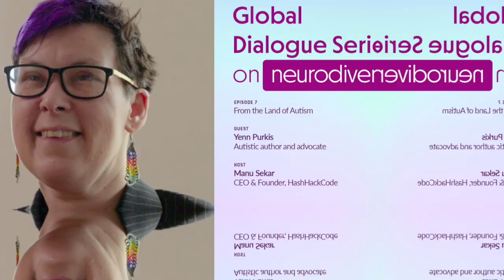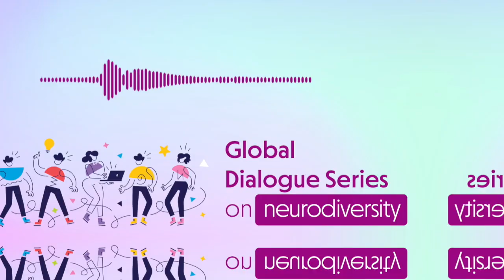#7 - From the Land of Autism | Yenn Purkis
In our seventh episode of Global Dialogue Series on Neurodiversity, we speak with Yenn Purkis, an autistic and non-binary author, public speaker and community leader from Australia who also has a diagnosis of schizophrenia. Yenn is the author of ten published books on elements of autism and has presented at a range of events including TEDx Canberra in 2013. In this conversation, Yenn talks about how they view autism as a cultural difference and their own personal journey.

About Global Dialogue Series on Neurodiversity -
Neurodiversity embraces how we all think, learn, communicate and experience the world differently from one another. In Global Dialogue Series on Neurodiversity, every fortnight we learn how changemakers are embracing the diversity of the human brain and mind in different parts of the world and the need for inclusion of all individuals with different cognitive abilities into mainstream society.